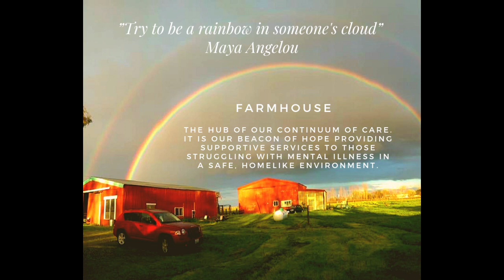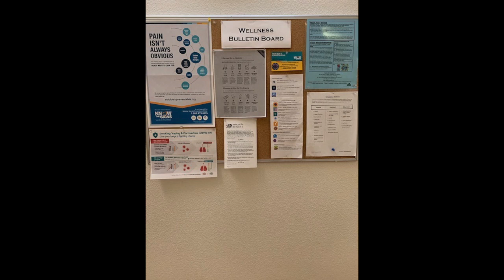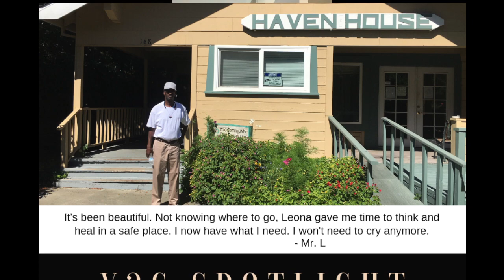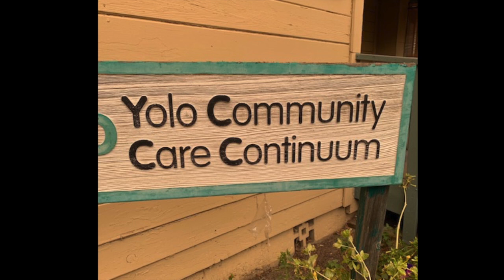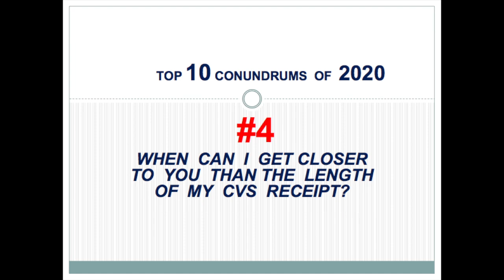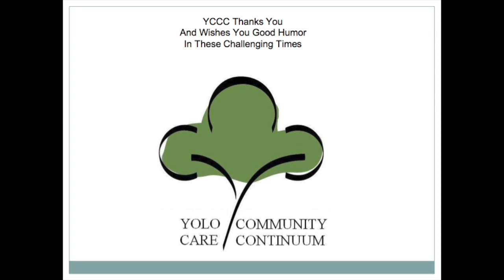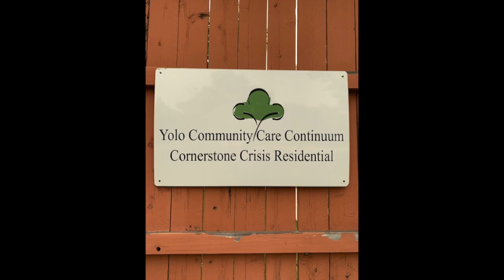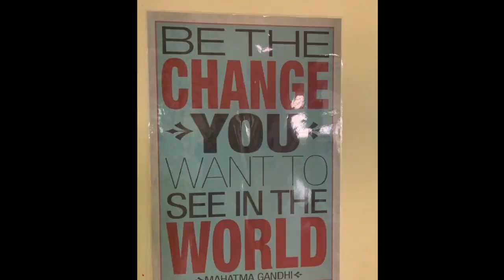An Evening of Inspiration and Hope, presented by Yolo Community Care Continuum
Please tune in October 2nd at 7pm to enjoy the Yolo Community Care Continuum 2020 Virtual Gala, An Evening of Inspiration and Hope.    Watch as staff, volunteers, and board members all get in on the fun- and all for a great cause.

Yolo Community Care Continuum is a nonprofit organization established to better the lives of people with mental illness through direct services, advocacy, education, and volunteer efforts.

Yolo Community Care Continuum strives to excel as a dynamic presence in our community. Our goal is to provide client-driven services which assist people to attain their highest level of mental health possible.

Tickets are $30 and can be purchased on our